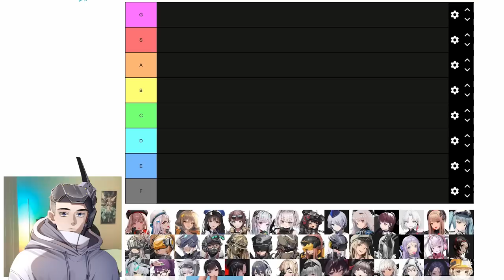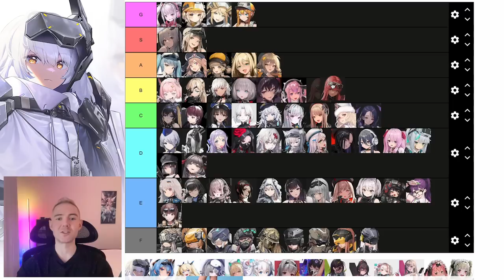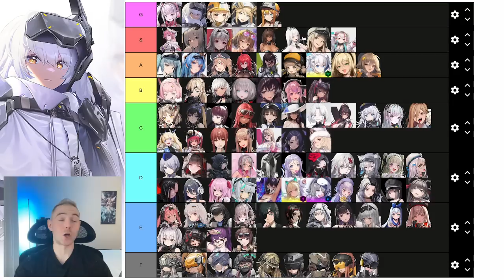NEW Tier List - Goddess of Victory Nikke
New Nikke power level tier list after summer unit release!